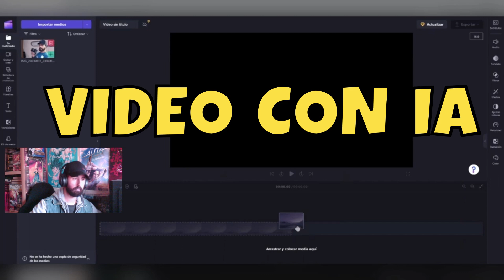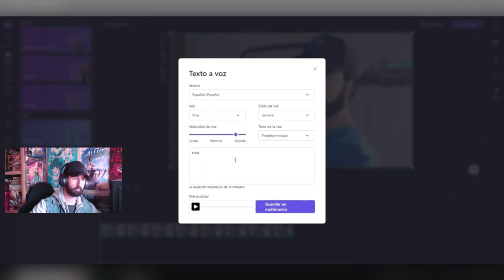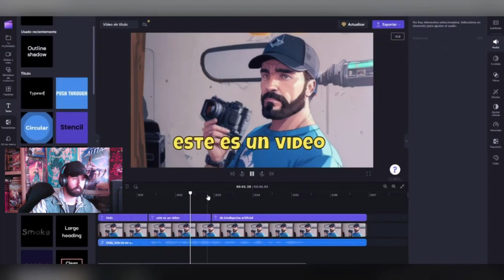¿Tu Próximo Video Hecho en Minutos? Así Funciona Clipchamp con Inteligencia Artificial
¿Creías que editar videos era un proceso largo? Prepárate para cambiar de opinión. En esta guía, te mostramos cómo Clipchamp con su Inteligencia Artificial integrada te permite crear videos de alta calidad a una velocidad asombrosa. Descubre los trucos y funciones de IA que simplifican cada paso, desde la edición hasta la generación de contenido. ¡El futuro de la creación de video está en tus manos!